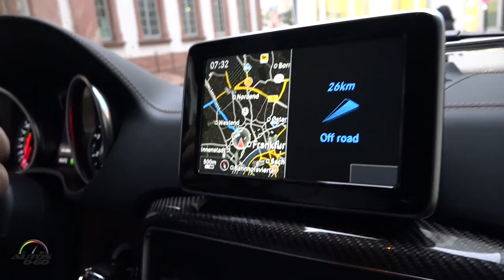2016 Mercedes-Benz G-Class 1st. drive in Frankfurt, Germany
2016 Mercedes-Benz G-Class 1st. drive in Frankfurt, Germany.

All Mercedes-Benz G-Class models now offer up to 16 percent more power and up to 17 percent lower fuel consumption.

The range includes the G 500 with a new, powerful 4.0-litre V8 biturbo engine. All engines are compliant with the latest Euro 6 emissions standard.

A new suspension setup together with more sensitive ESP® control results in increased driving stability, safety and road comfort. The exterior and interior have also been given an upgrade. The exclusive AMG EDITION 463 and the G 500 4x42 are also being launched.
Mercedes-Benz's classic off-roader is beginning a new chapter in a success story that spans more than 35 years. With its continuously improved technology and high-class equipment specification, this all-terrain icon has consistently satisfied the highest expectations of off-road fans. True to this tradition, a new 4.0-litre directly injected V8 biturbo engine is now celebrating its world premiere in the G-Class.
Category